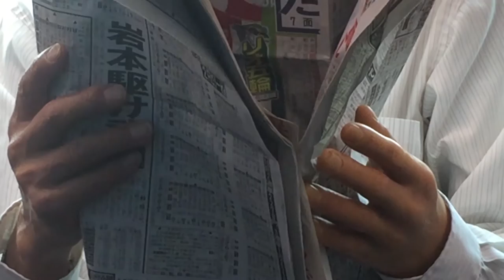ML Buch - Fleshy EP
Official videos from the Fleshy EP by ML Buch out February 2017. A The Being Music release. Copenhagen, Denmark.

1. Everybody Needs
2. This Far
3. Hug
4. Teen
5. Flow

Video for song number one (Everybody Needs) is made by ML Buch
Video for song number two (This Far) is made by ML Buch and Camilla Myhre
Video for song number three (Hug) is made by ML Buch
Video for song number four (Teen) is made by ML Buch and Anja Tietze Lahrmann
Video for song number five (Flow) is made by ML Buch

Hug, This Far and Everybody Needs: Mixing by ML Buch and Jens Benz. Mastering by Emil Thomsen.
Teen and Flow: Mixing by ML Buch and Rune Borup. Mastering by Emil Thomsen.